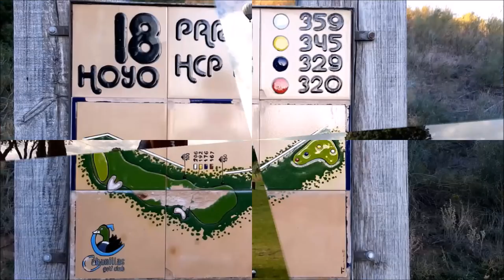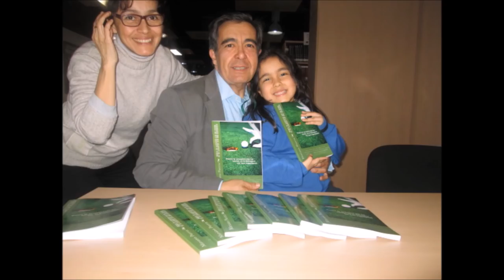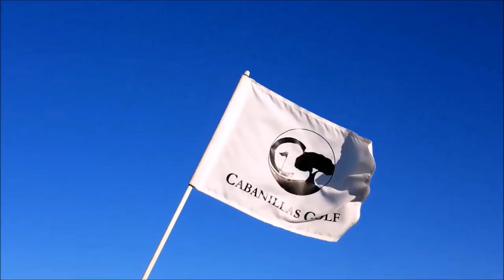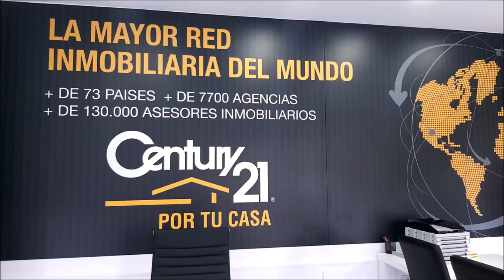SPORTS & GOLF 99 Antonio Carrascosa, Octavio Rodriguez,Chicho Morales y Mariano Puerta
Programa 99 Sports & Golf con Antonio Carrascosa Director de Cabanillas Golf, Chicho Morales Director de Coaching Golf Radio y TV en Las Palmas, Octavio Rodríguez Maestro de Golf  junto a Mariano Puerta Director de COaching Golf Radio y TV . Un programa de  @CoachPuerta